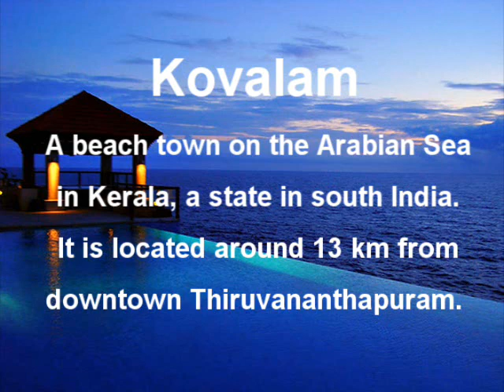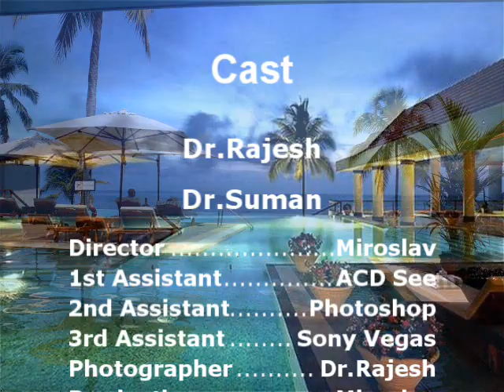Kovalam Beach - South India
Kovalam - A beach town on the Arabian Sea in Kerala, a state in south India. It is located around 13 km from downtown Thiruvananthapuram